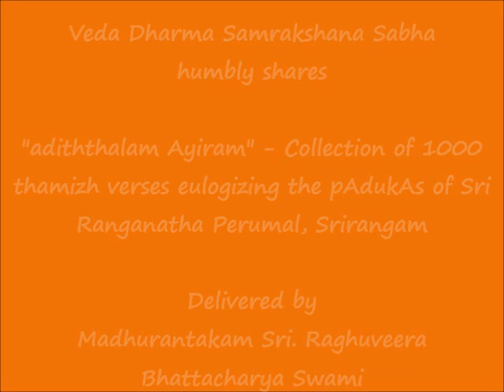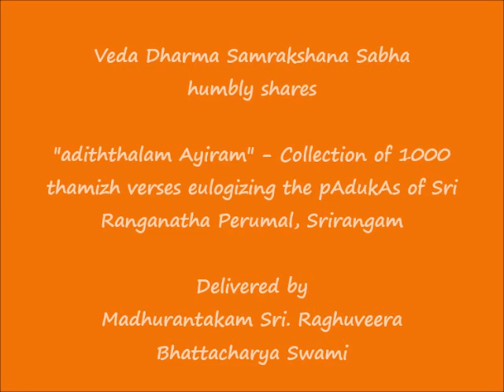015 - பாதுகையின் பயணப் படலம்-2 (pAdukaiyin payaNap padalam-2) - அடித்தலம் ஆயிரம் adiththalam Ayiram